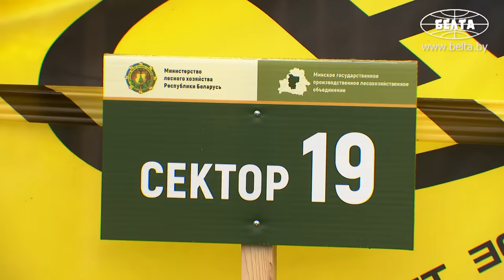Лукашенко: Такого шашлыка никогда не ел! // Чемпионат по колке дров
Лукашенко: Времена непростые! Надо помочь нашим людям за пределами нашей страны! Там даже люди не могут дрова купить, а мы тут развлекаемся, в шутку рубим эти дрова. Дай Бог, чтобы не пропали! Мы можем организовать и подвезти к границе эти дрова! Пусть литовцы, латыши и поляки, украинцы знают, что мы люди мирные, мы не хотим никакой войны. Мы готовы вместе топить печку, поджаривать шашлыки!

7 ноября Президент Беларуси Александр Лукашенко посетил чемпионат по колке дров среди журналистов.